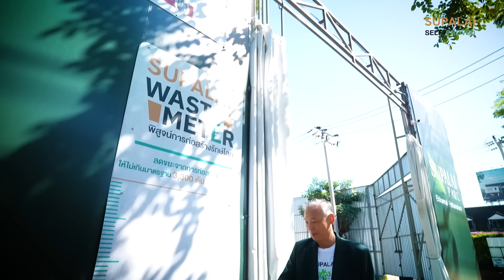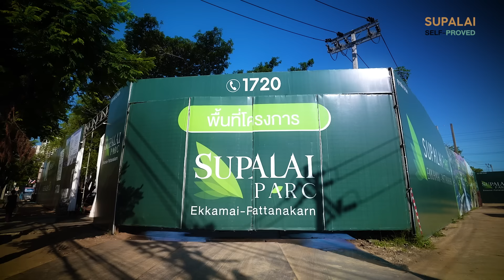ศุภาลัยตอกย้ำการเป็นผู้นำด้านการก่อสร้างรักษ์โลก | Supalai Sel-Proved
SupalaiSelfProved ศุภาลัยตอกย้ำการเป็นผู้นำด้านการก่อสร้างรักษ์โลก
จากนโยบายสู่กลยุทธ์การลงมือปฏิบัติจริงในการคิดและพัฒนาต่อยอดการก่อสร้าง
สู่กระบวนการสร้างสรรค์นวัตกรรมและเทคโนโลยีที่อยู่อาศัยที่เป็นมิตรกับสิ่งแวดล้อมอย่างยั่งยืน

โดย คุณกิตติพงษ์ ศิริลักษณ์ตระกูล รองกรรมการผู้จัดการ บริษัท ศุภาลัย จำกัด (มหาชน)

✨บทพิสูจน์ความสำเร็จของตัวเองกับ Supalai Waste Meter มุ่งมั่นลดปริมาณขยะจากการก่อสร้างให้น้อยกว่าเกณฑ์มาตรฐานที่กำหนด
✨ ชวนมาพิสูจน์การก่อสร้างรักษ์โลก โครงการแรกได้ที่ “ศุภาลัย ปาร์ค เอกมัย-พัฒนาการ” และโครงการอื่น ๆ ต่อไป

✅ การลดการใช้
✅ หาวิธีใช้ซ้ำด้วยวัสดุหมุนเวียน
✅ นำกลับมาใช้ใหม่

ความยั่งยืนด้านสิ่งแวดล้อมจะสามารถเกิดขึ้นได้จริงอย่างเป็นรูปธรรม หากทุกคนร่วมกันลงมือทำ Supalai Waste Meter รอให้ทุกคนไปพิสูจน์แล้ว แล้วจะรู้การก่อสร้างอย่างรักษ์โลกมันเกิดขึ้นได้จริง